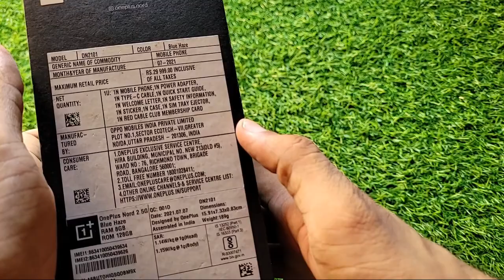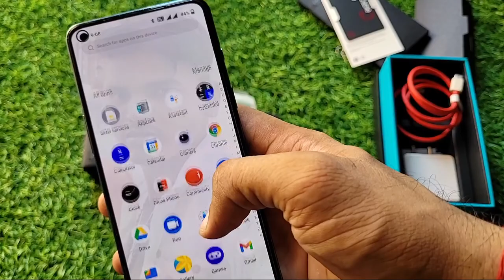One Plus Nord 2 Unboxing & Full Review 🔥🔥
Dosto es video me maine one plus nord 2 ki unboxing ki h or eske saare feature ke baare me bataya h